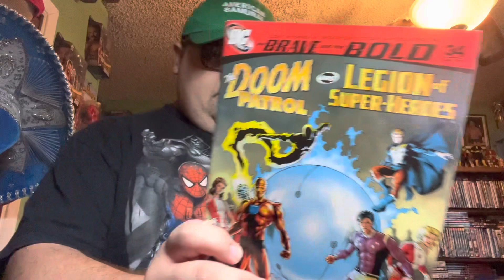Comic review : Brave and the bold featuring : the doom patrol and the legion .